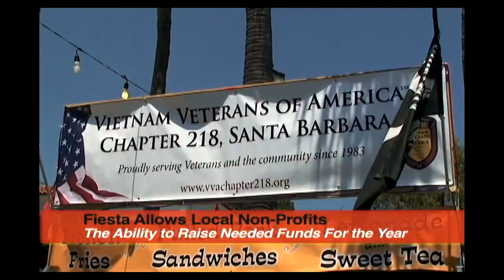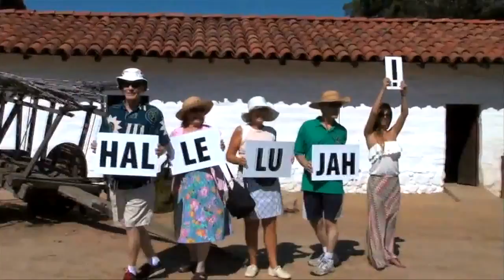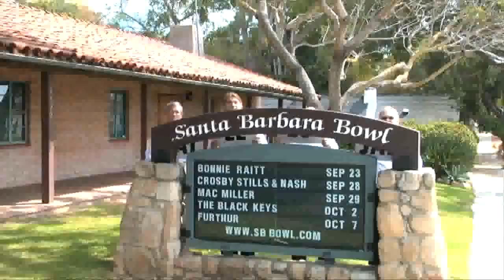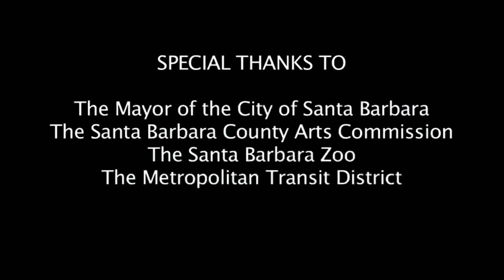South Coast Spotlight #2 - Vintage TVSB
Check out an uncommon sight in Santa Barbara's Harbor, see how our annual Fiesta event brings more to the community than good food and dance, and get a tour of Santa Barbara by a group "in tune" with all the best sites...
*First published on Dec 14, 2012*